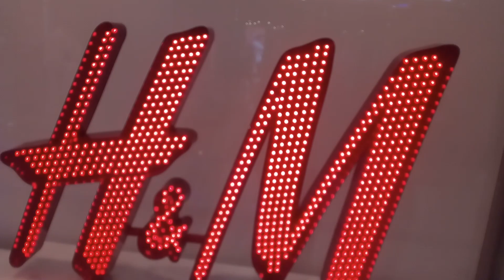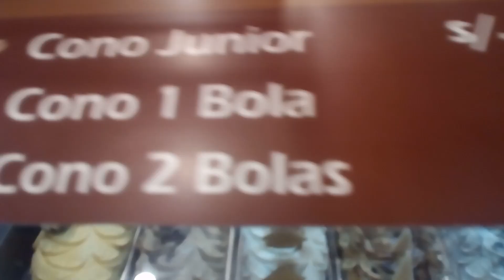CENTRO COMERCIAL PLAZA NORTE EN LIMA PERÚ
Este lugar en un centro comercial con.mucha variedad tambien hay un.gran terminal.para viajar a cualquier parte de Perú y también muchas conexiones para otros paises de América